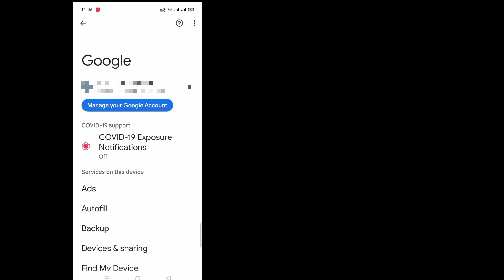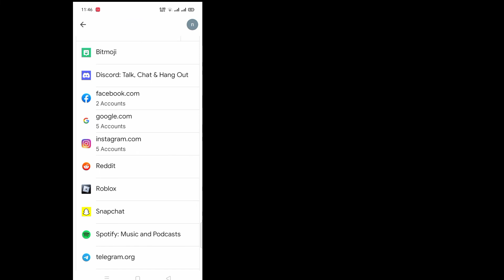How To See Your Reddit Password If you Forgot | How To Find your Reddit Password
In this tutorial I'll be showing you on How To See Your Reddit Password If you Forgot
If you want to To Find your Reddit Password ? Keep watching the video till the end .it's quite simple and easy method.
Hopefully you're enjoy this video

How To See Your Reddit Password If you Forgot